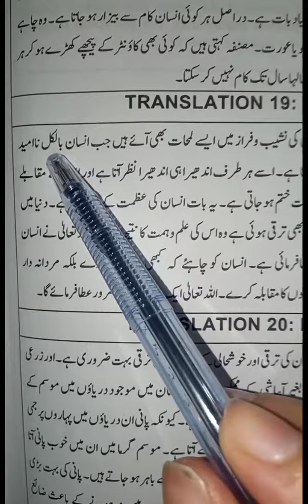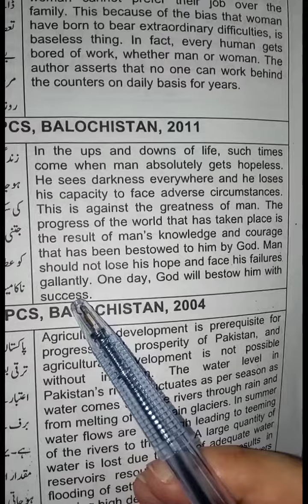english#🧐🧐🤔✍️✍️📝📒📝englishgrammer Taranslation in to Urdu , English